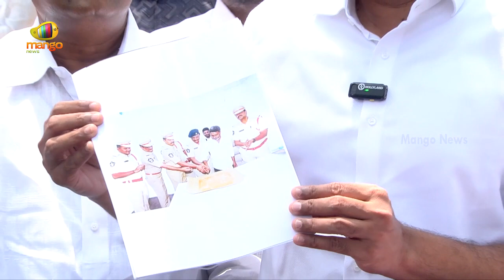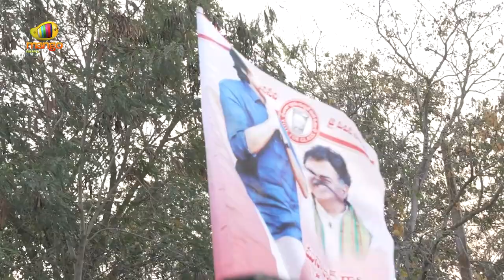Special Story: Pemmasani Chandrasekhar On YSR Party | Guntur TDP MP | AP Elections 2024 | Mango News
Special Story: Pemmasani Chandrasekhar On YSR Party. Andhra Pradesh Elections On May 13th.